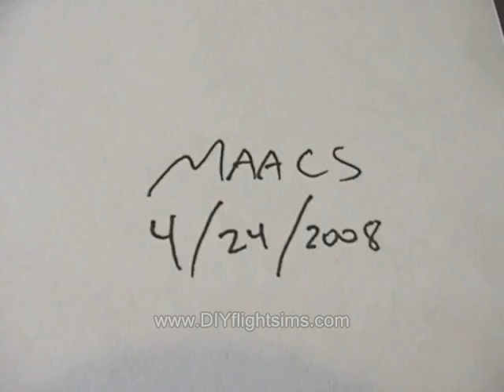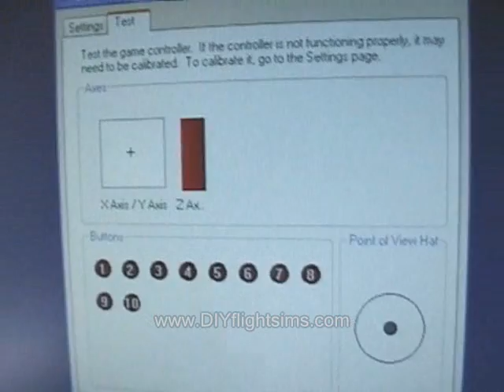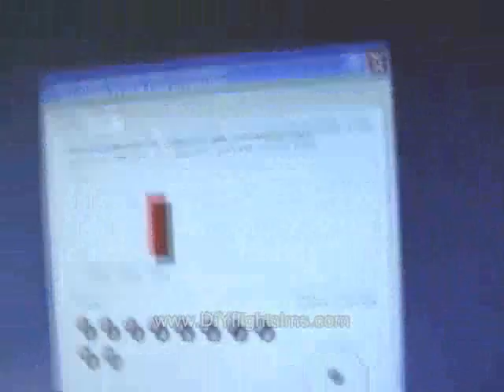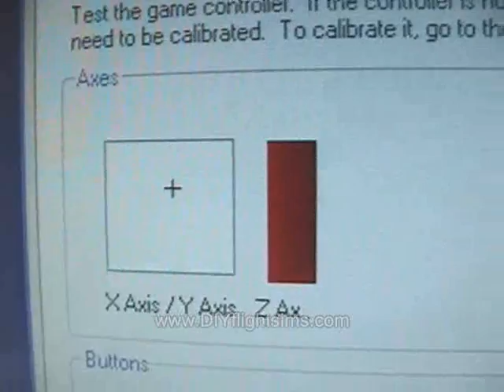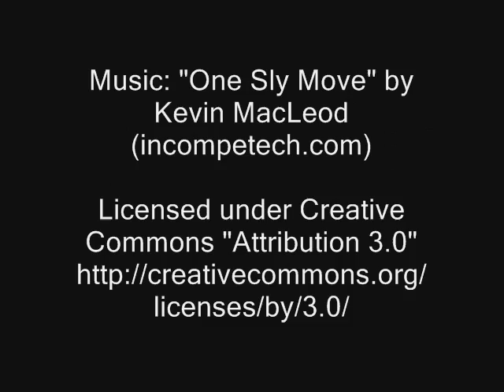MAACS Experiment - Episode 2, Joystick Modification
This is the Moving Axis AirCraft Simulator experiment, Episode 2.  This is a software test of the joystick after it has been incorporated into the counter-wieght arm. .